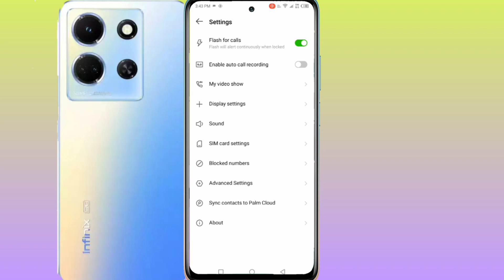Infinix note 30 Me Call Recording Setting Kaise Kare | Auto Call Recording In Infinix note 30 5g